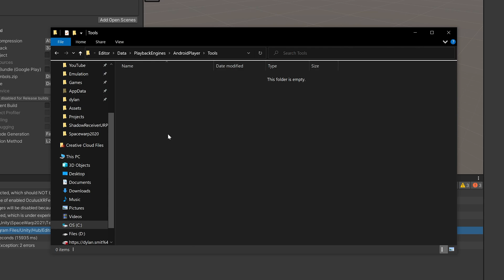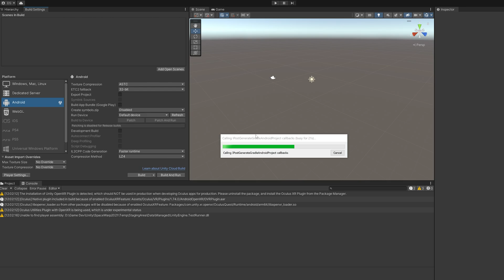FIXED: MainTemplate.gradle not found! FileNotFoundException Error Unity 2021.3.6f1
Unity 2021.3.6f1 and other Unity versions get the error when building to Android Devices:
"FileNotFoundException: Failed to find $C:/Program Files/Unity/Hub/Editor/2021.3.6f1/Editor/Data/PlaybackEngines/AndroidPlayer/Tools\GradleTemplates\mainTemplate.gradle"

In this video, I will show you how to fix this issue to build to your Android.

Original tools folder:
C:\Program Files\Unity\Hub\Editor\2021.3.6f1\Editor\Data\PlaybackEngines\AndroidPlayer\SDK\cmdline-tools\2.1

New tools folder:
C:\Program Files\Unity\Hub\Editor\2021.3.6f1\Editor\Data\PlaybackEngines\AndroidPlayer\Tools